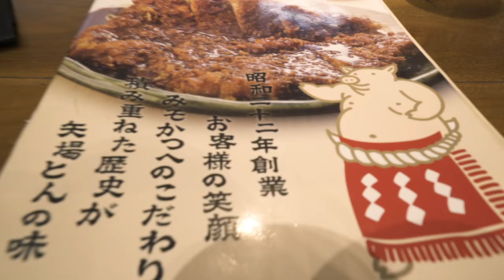矢場味噌豬扒堅係正 ｜個扒仲大過我個頭！VLOG06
矢場呢間去到名古屋真係要試試佢，一分錢一分貨！甚至超出你嘅期望，驚喜度都有4分(5分滿)。

▶IN屎gram：loloji1314
剪接：LoLoJi
拍攝：LoLoJi